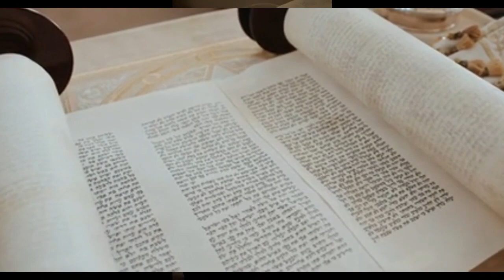cinco SOLUCIONES JUDIAS para arreglar TU VIDA.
cinco consejos judios para mejoraran tu vida, judaismo 5 soluciones judias, judaismo mandamientos,costumbres judias arreglaran tu vida ,soluciones judias cambiaran tu vida para bien, descubre las cinco sorprendentes soluciones judías para mejorar tu vida, que hacen los judios ultraortodoxos, Como pueden 5 soluciones judias cambiar tu vida descubrelo ahora, cómo cambiar tu vida ,con 5 secretos del judaísm
cinco secretos judíos que te ayudarán a transformar tu vida

 cinco consejos judios para mejoraran tu vida, judaismo  mandamientos,costumbres judias arreglaran tu vida ,soluciones judias cambiaran tu vida para bien, que hacen los judios ultraortodoxos,